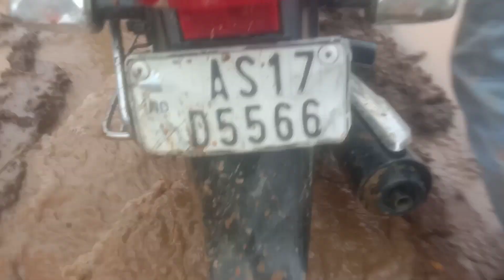songadam damsao rama block